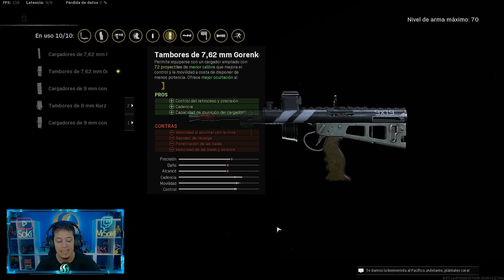MEJORAN EL ARMA CORTA MAS ROTA DE COD WARZONE | OWEN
Buenas gente! NUEVO VIDEO DE CALL OF DUTY WARZONE PACIFIC! LA OWEN SIGUE MUY OP Y ES EL META! SUPERA EL NERF SIENDO EL MEJOR SUBFUSIL DEL JUEGO!

LA OWEN SIGUE MUY OP Y ES EL META DE CALL OF DUTY WARZONE